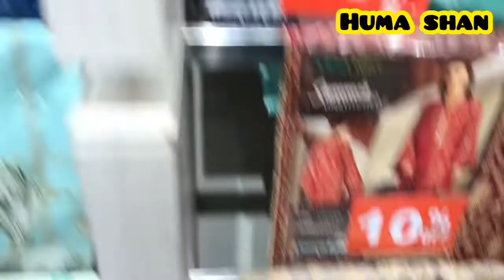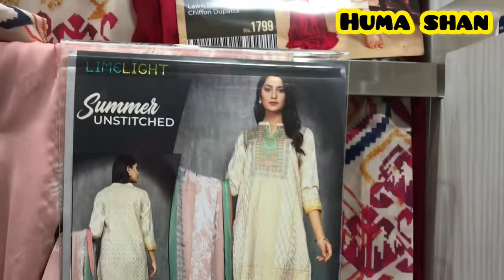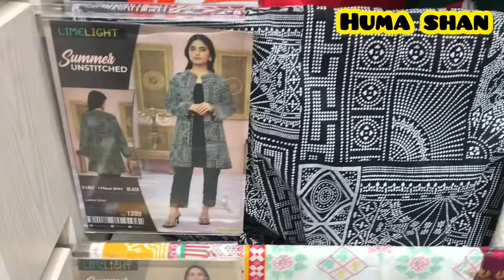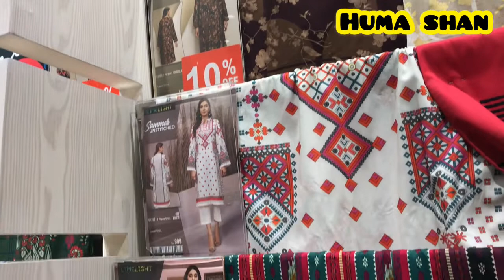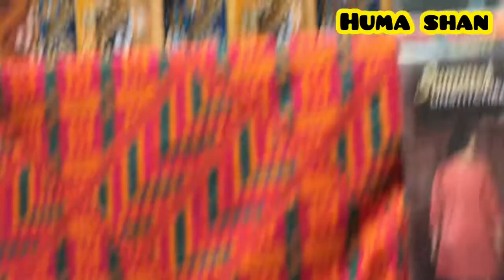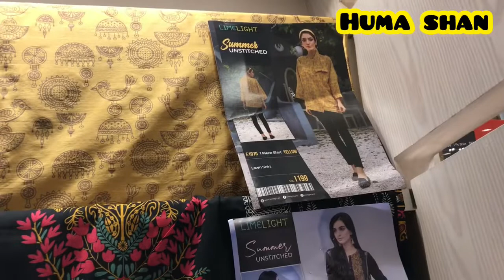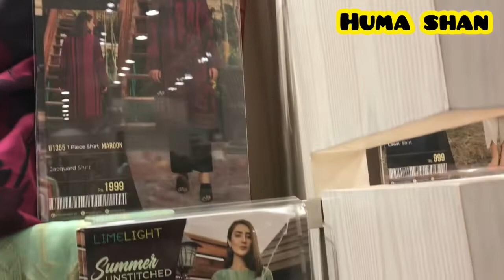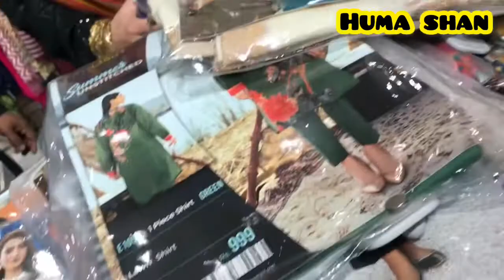limelight Eid collection|limelight new summer collection|limelight sale today|Huma Shan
In this video i will show you limeliggt new summer collection, limelight sale today so video ko full watch kren.

Also follow on my instagram

I'm on Instagram as @humashan2. Install the app to follow my photos and videos.

This channel about clothes, sales, brands, makeup reviews, product reviews, beauty, fashoin and shopping haul videos.